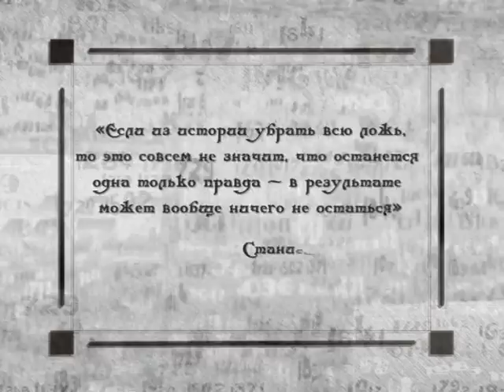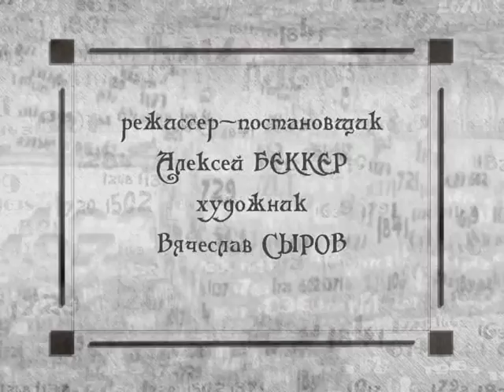Исторические байки. Выпуск №360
365 дней ТВ представляет | Исторические байки | Выпуск № 360

1. Хлопоты о железной дороге; 2. Богомолец.